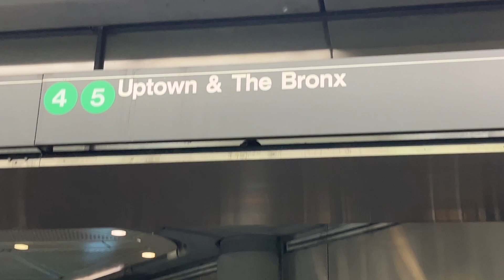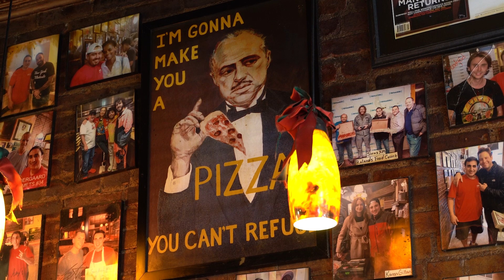Searching for Marc Rebillet (Year 13, Week 663)